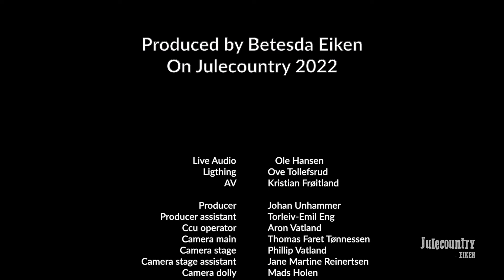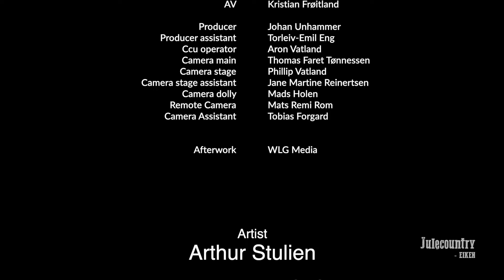Arthur Stulien - Where I Call Home – Live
Arthur Stulien - Where I Call Home – LIVE [Official Video]

Performed as part of "The Stage Men: Keep it Country"

Song written by Arthur Stulien
Produced by Vidar Dale

Audio engineering by Kenneth Sandåker & Vidar Dale in CB Studio
Video editing, post-production by Stulien Music

Stay in touch with Arthur Stulien!

Live Audio - Ole Hansen
Lighting - Ove Tollefsrud
AV - Kristian Frøitland

Producer - Johan Unhammer
Producer assistant - Torleiv-Emil Eng
Ccu operator - Aron Vatland
Camera main - Thomas Faret Tønnessen
Camera stage - Phillip Vatland
Camera stage assistant - Jane Martine Reinertsen
Camera dolly - Mads Holen
Remote Camera - Mats Remi Rom
Camera Assistant - Tobias Forgard

Afterwork - WLG Media